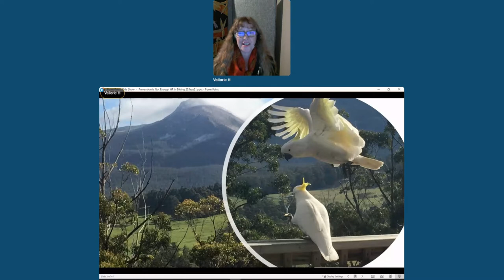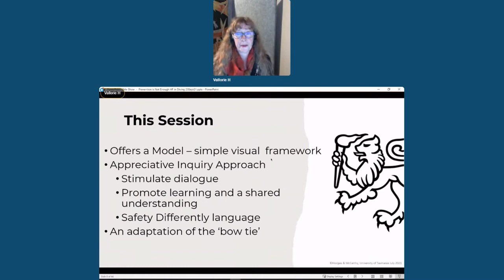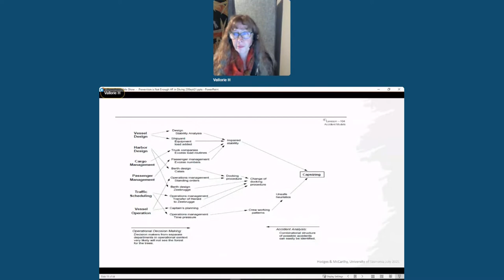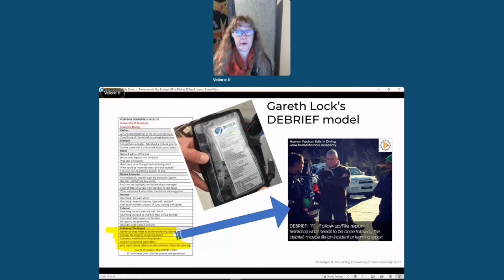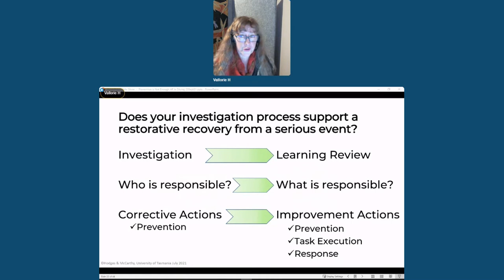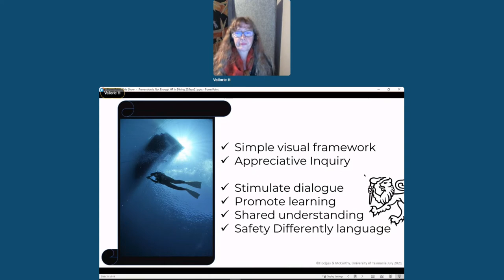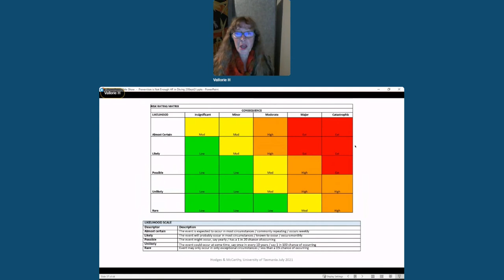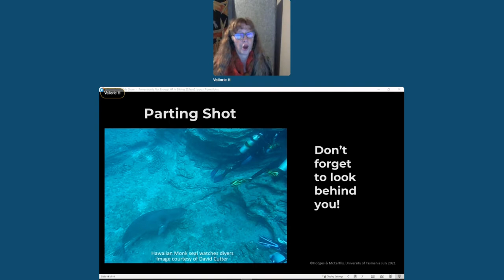Day 1-Hall 1-#3 Prevention is not enough - Vallorie Hodges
Regardless of how much effort we make to prevent diving incidents, they will still occur, so we must also be able to respond when things go badly. This session uses a simple visual model to show how we can balance prevention, innovation in the moment, and response to an event, and highlights how learning creates a feedback loop to dynamically improve the entire system.